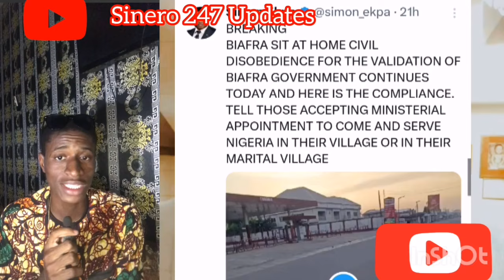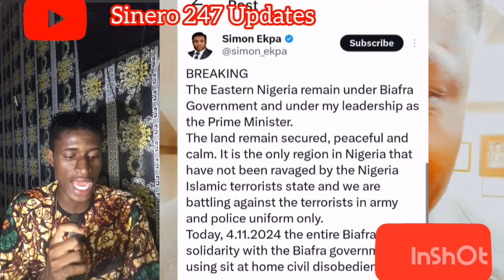Simon Ekpa Drops New Message For Biafrans, As Plan To Arrest Him Emerge, Nigerians Attaçk Him